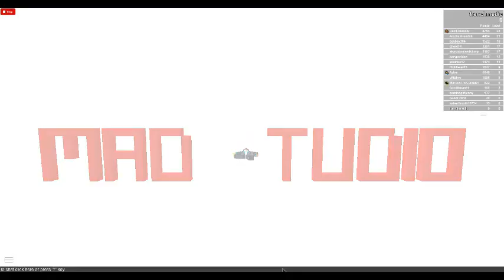Murder Mystery Intro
[Like Mad Studio on Facebook for a chance of free credits!]\nUpcoming awesome war group that you must join:\n we&#39;ve been giving out TONS of free credits to people who participated in our dead simple contests! Lots of lucky people, I tell you, will enjoy their credits each day!\n\nThe Mad Murderer! Murder your friends! Murder your enemies! Murder people you don&#39;t even know! ...Well, in a virtual way, of course, so you can get away with it!\n\nBrought to you by MAD STUDIO:\n me on twitter!\n@LM_loleris\n\n( &#865;&#176; &#860;&#662; &#865;&#176;)\n\n Visit this place